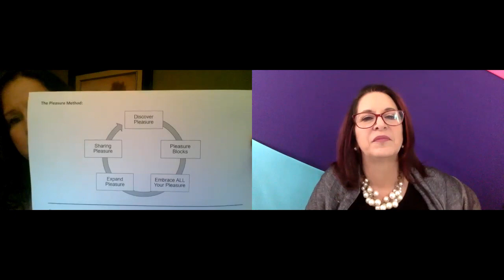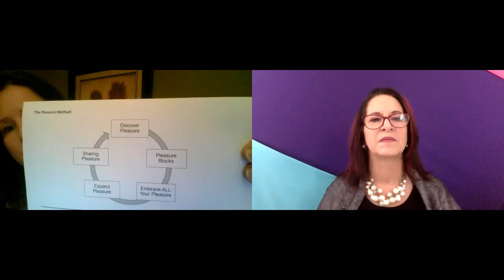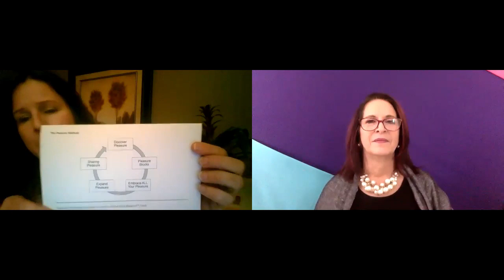Beth Ostrander with Forever Love Coaching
Beth and Iris discuss Building Pleasure-full Relationships.  We are in a pleasure starved society and Beth offers a quick an easy strategy to fill your life with more pleasure in under 1 minute.

If you'd like to be on these calls live and get your own questions answered go to get the schedule and links for the live calls and replay.